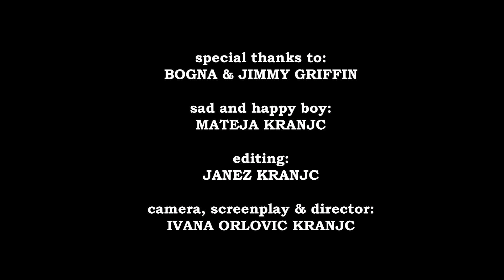Sad and Happy Story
Look what happened to this young diver when he broke his arm... Wait to see what happens next...